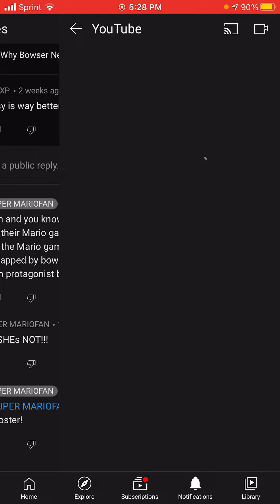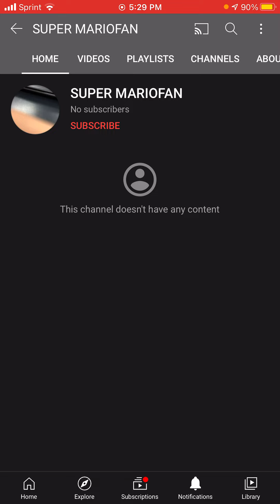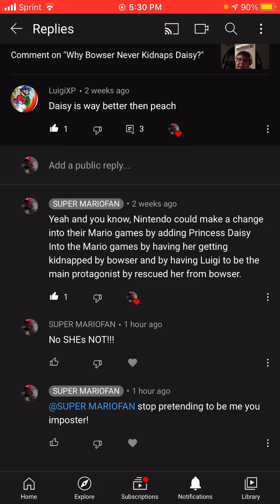The fake channel Super Mariofan Is an Imposter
I just had a imposter that looks like me but it’s not. It’s a fake YouTube channel